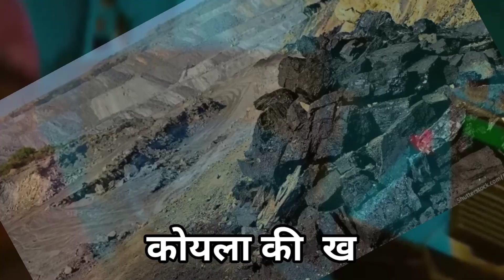Mission Raniganj Movie Ture story mission raniganj Bihar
Mission Raniganj Movie Review Ture story mission raniganj Bihar